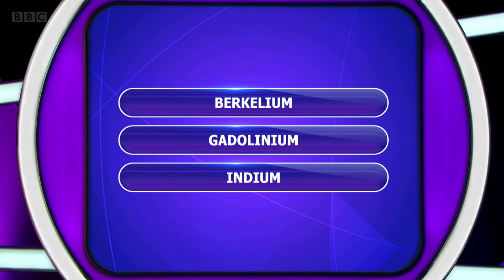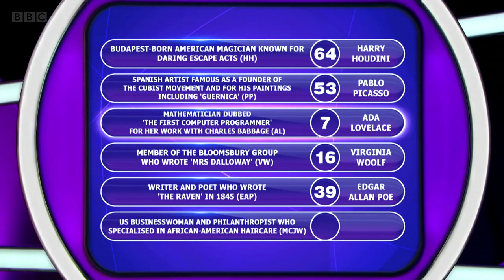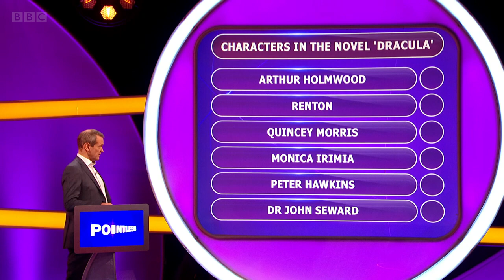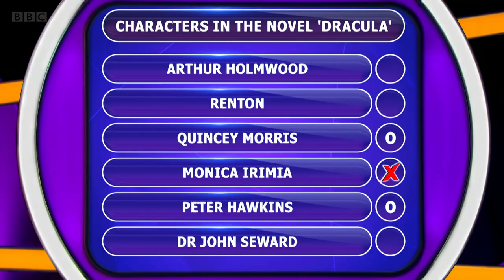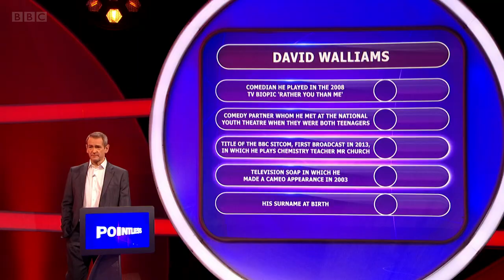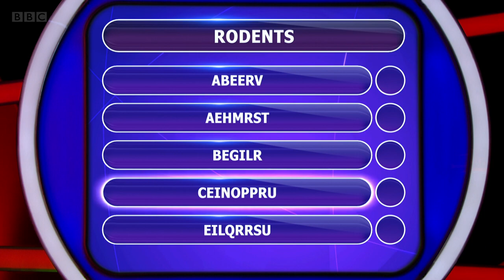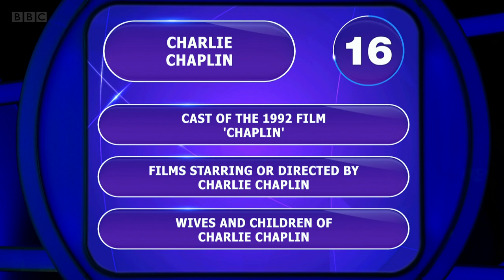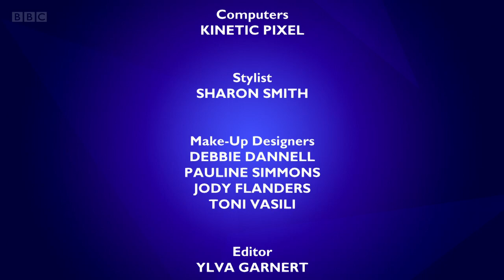Pointless Series 26 Episode 48